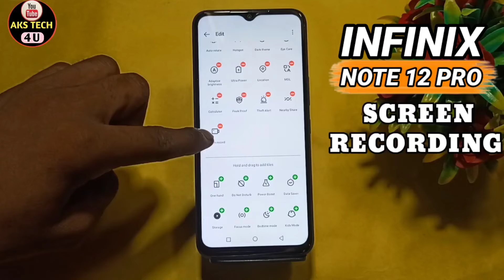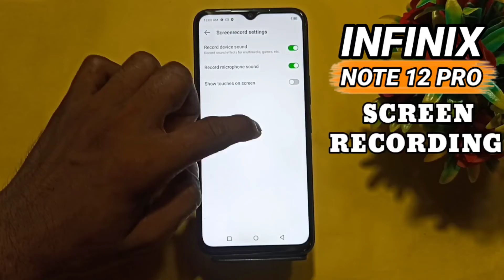How To Screen Recording in Infinix Note 12 Pro | Infinix Note 12 Pro में Screen Recording कैसे करें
How To Screen Recording in Infinix Note 12 Pro | Infinix Note 12 Pro Screen Recording कैसे करें |

Akstech4u,how to Screen Recording in Infinix Note 12 Pro,Screen Recording in Infinix Note 12 Pro,Screen Recording,screen Recorder in Infinix Note 12 Pro,
screen recording in Infinix Note 12 Pro,Screen Recorder in Infinix Note 12 Pro,Infinix Note 12 Pro Screen Recording,
Infinix Note 12 Pro tips and tricks,Infinix Note 12 Pro Screen Recording,
Infinix Note 12 Pro Screen Recording setting,Screen Recording Infinix Note 12 Pro, screen recording Infinix Note 12 Pro,
screen recordung in Realme,